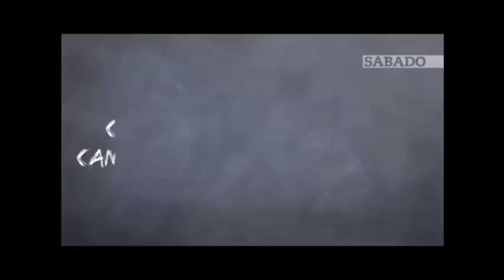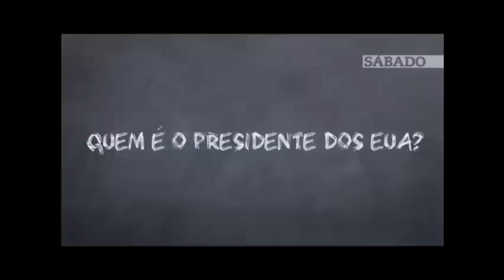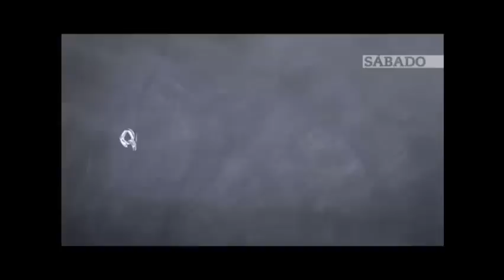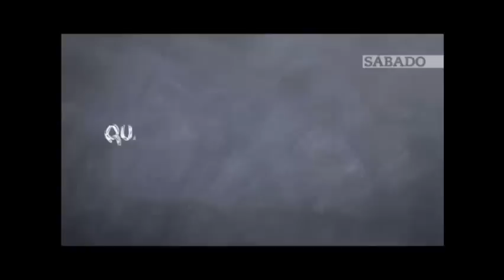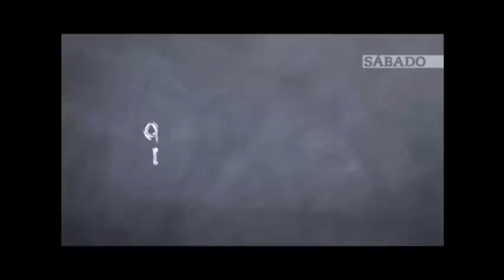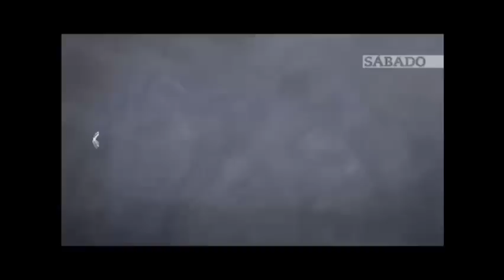Testando Cultura Geral dos Universitários [Sábado]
A pergunta mais flagrante. Qual a formula química de Água? Resposta: PH, ups
Quem é o Presidente dos EUA? Bush, ahnn??
Quem é Manuel de Oliveira? Um Maestro, poimm